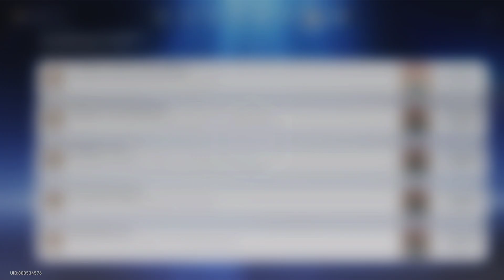Star Rail Memorable Moments: Lynx Story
If you remembered her about Lynx's Voice Actor when it comes in English Voice where she has a same voice as Sangonomiya Kokomi in Genshin Impact since she was played by Risa Mei even she also play as Annabella, Alyss & Gnonno in Tower of Fantasy while Pela has a same voice as Altina Orion in Trails of Cold Steel Saga & Io in Ys VIII: Lacrimosa of Dana as well as Changsheng in Genshin Impact since Version 1.0 as well as Random NPC in Final Fantasy VII Rebirth since she was played by Xanthe Huynh. It's also very strange to see Altina's Character & Kokomi's Character made it altogether even though both Pela & Lynx has a same voice as Secret Characters when it comes in Japanese Voice, one of them is Pela where she has a same voice as Federica Lamberti in Atelier Ryza 3: The Alchemist of the End & the Secret Key a game that I did not play & Charlotte in Trials of Mana while Lynx has a same voice as Lila Decyrus in Atelier Ryza Trilogy but Sumire Morohoshi can't play as any Falcom Characters or Genshin Impact Characters when it comes in Japanese Voice but Haruka Terui in other hands can play as one of the Falcom Characters which is Mary in Trails in the Sky Trilogy when it comes in Japanese Voice. Meanwhile, Kirara where she has a same voice as Cassandra Cappelli in Atelier Ryza 2: Lost Legends & the Secret Fairy but Sayumi Suzushiro can't play as any Falcom Characters but she can play as one of the Honkai: Star Rail Characters which is Hanya. On the plus side, Pela also has sad backstory when her mother passed away when she made an expedition in the Snow Plains & you'll remember in the beginning of Class VII Story in Trails of Cold Steel 4 when you start the game when Altina cries in the aftermath at the Gral of Erebos when they're in the Eryn Village. Maybe Rean or Juna will cheer Altina up when she's playing as one of the Star Rail Character especially she's playing Honkai: Star Rail with the Orbal Controller in Courageous 2 Computer Room at 2nd Floor

In this tale brings with the friendship between Landau & Sergeyevna made an adventure in the Snow Plains to see the Aurora but it also turns out that Pela's mother Penya passed away 16 years ago especially she's the greatest explorer. It begins where the Trailblazer meeting up with Gepard & Serval about their younger sister, Lynx at the History & Culture Museum & they told the Trailblazer that their younger sister is meeting up with Pela in an snowy adventure & they want the Trailblazer to find her younger sister. He/She accepted Landau Siblings' request to find their younger sister. Meanwhile, Lynx & Pela made their exciting adventure in the Snow Plains until one of the powerful Fragmentum Monsters show up & attack Lynx & Pela but the Trailblazer made it in time & joins with Lynx & Pela & take down the Fragmentum Monsters knowing that Lynx & Pela are safe & sound. After they watched the Aurora, they made it back to Belobog. The Trailblazer meet up with Gepard & Serval that Lynx is safe even she also made friends with Pela but when the time itself, Pela show her mother's unsent letters after she was born & she cries endlessly when Lynx talked to the Trailblazer about Pela's past. After that, Gepard & Serval knew that Lynx was made it back home safe & sound